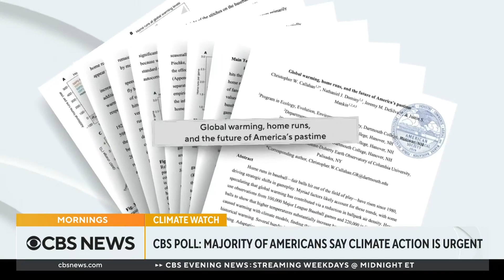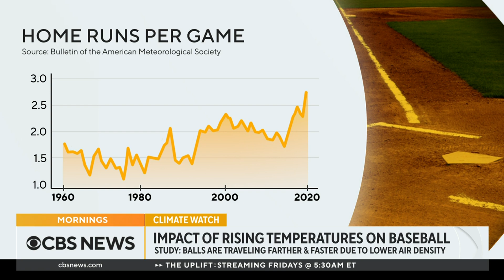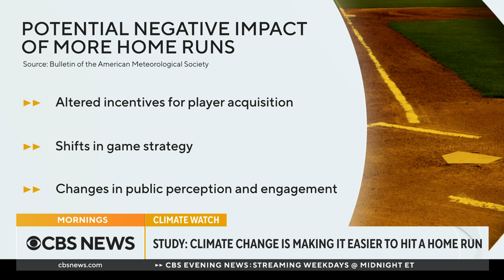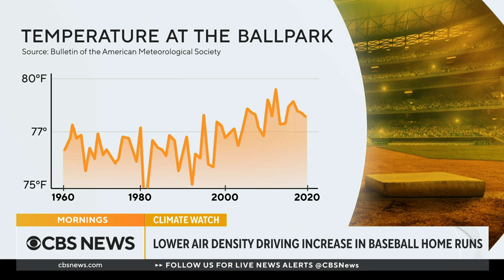Climate change is making it easier to hit a home run, study finds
A study published in the Bulletin of the American Meteorological Society says the lower air density brought on by climate change is making it easier to hit a home run. Christopher Callahan, one of the authors of the study and a PhD candidate in climate science at Dartmouth College, joins "CBS News Mornings" to explain the findings and what it tells us about the overall impacts of climate change.